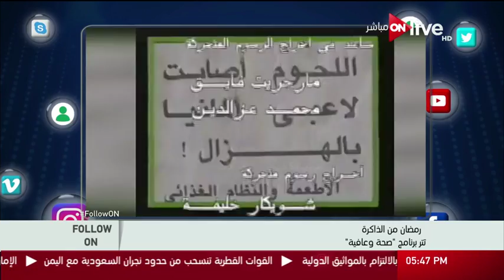Follow_On: رمضان من الذاكرة .. تتر برنامج "صحة وعافية"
الموقع الرسمي للقناة  ..